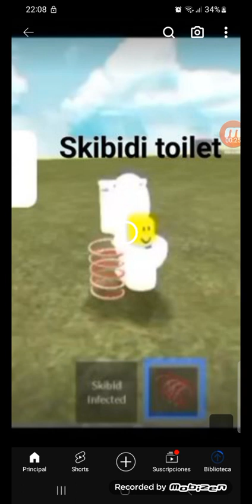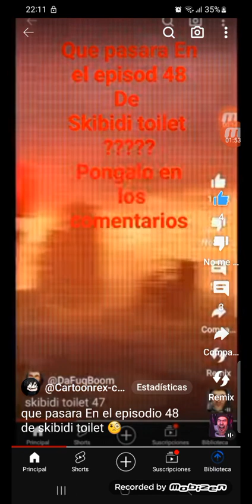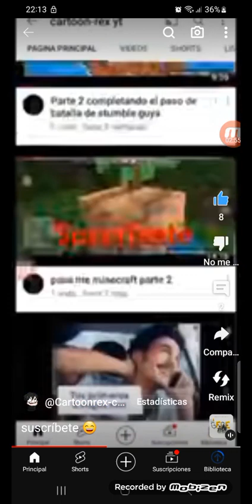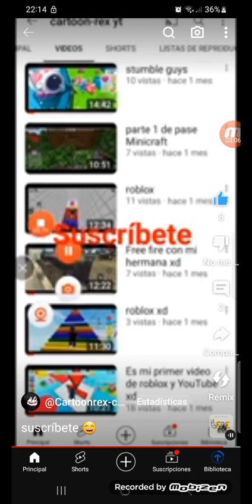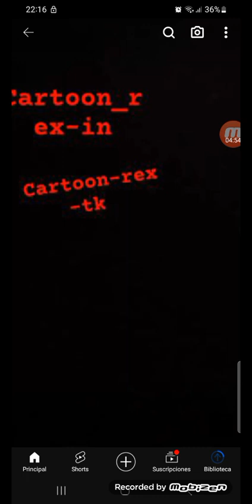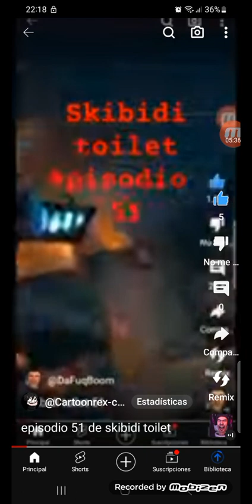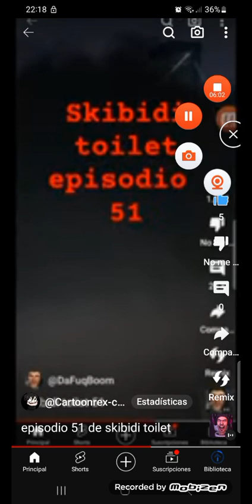los mejores videos shorts parte 1